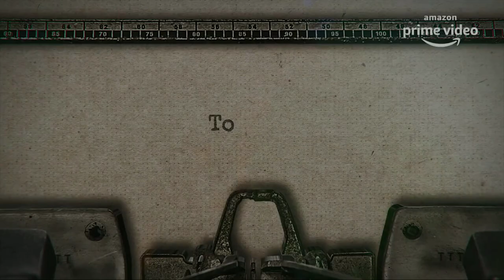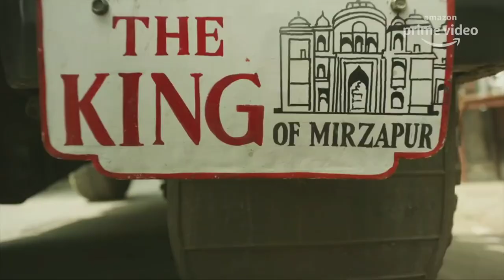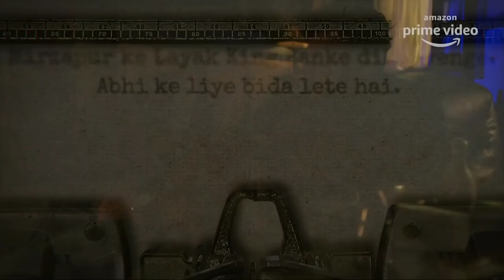Mirzapur s2 : Munna bhaiya Romance Seen || Munna bhaiya Special season2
Mirzapur is a action crime thriller web television series on Amazon Prime Video produced by Excel Entertainment. The series is primarily shot in Mirzapur, with some shots in Jaunpur, Azamgarh, Ghazipur, Lucknow, Gorakhpur and Varanasi. It revolves around drugs, guns and lawlessness.
Akhandanand Tripathi made millions exporting carpets and became the mafia boss of Mirzapur. His son Munna, an unworthy, power-hungry heir, stops at nothing to continue his father's legacy.

Let's Enjoy Us.